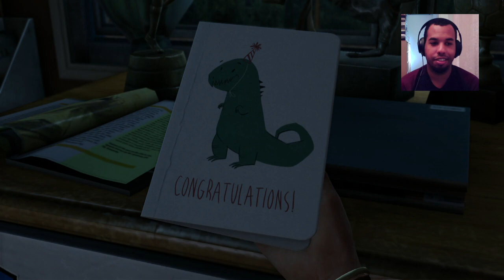THE LAST OF US: J'AI PRESQUE PLEURER DEVANT CE JEU FR #01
TheLastofUs est le nom d'une série de jeux vidéo, développée par Naughty Dog et éditée par Sony Computer Entertainment, de type action-aventure et survie, ayant comme thème principal un univers post-apocalyptique après une pandémie provoquée par un champignon appelé le cordyceps.

Console : xbox one s - ps4
Capture: Game capture portable lite 2
PC: ASUS Portable tout nul
micro : Ice blue
Montage:  Photoshop CS6